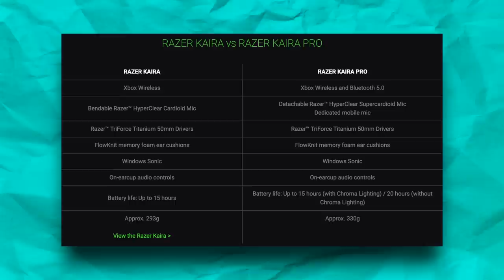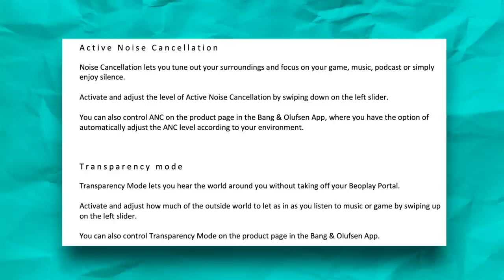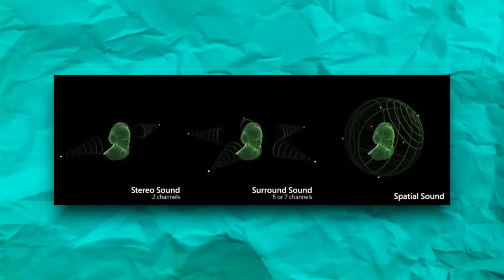The $500 Xbox Gaming Headset.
Xbox's new Bang & Olufsen Beoplay Portal headphones are great, BUT...